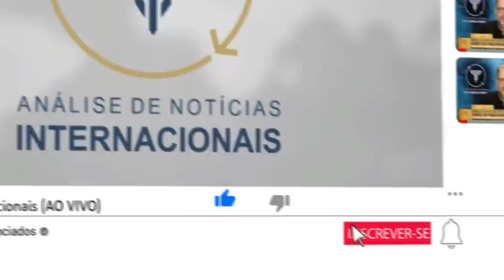Polícia Federal realiza operação contra Fraude em Vistos para os Estados Unidos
A Polícia Federal deflagrou nessa quinta-feira, 22, a Operação VISA com o objetivo de reprimir o crime de migração ilegal para os Estados Unidos mediante fraude na emissão do visto norte-americano. Foi cumprido um mandado de busca no município da Serra e no mesmo local, uma mulher de 47 anos foi presa em decorrência de mandado de prisão solicitado pela PF.

Existem vários tipos de visto americanos:

⭐ VISTO EB-3: Visto para trabalhadores profissionais qualificados.
⭐ VISTO EB-5: Visto para investidores
⭐ VISTO L-1: Visto para empresários atuarem nos Estados Unidos
⭐ VISTO P: Vistos para atletas e vistos para artistas